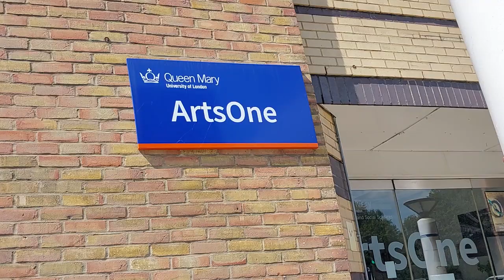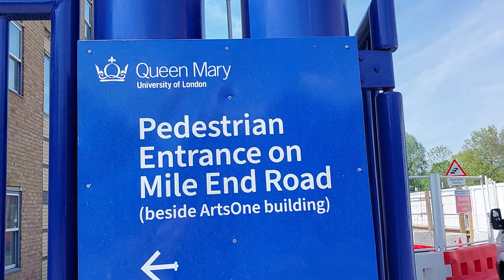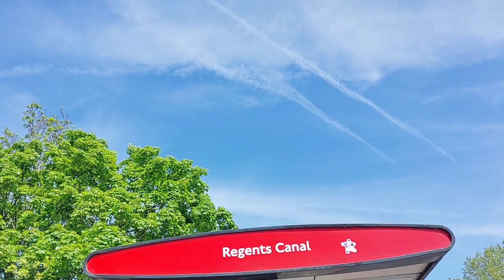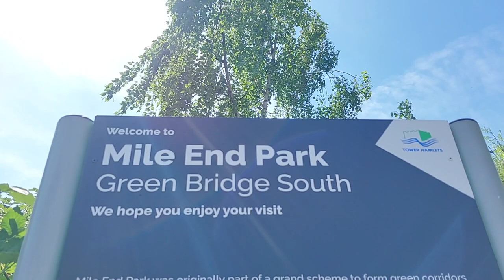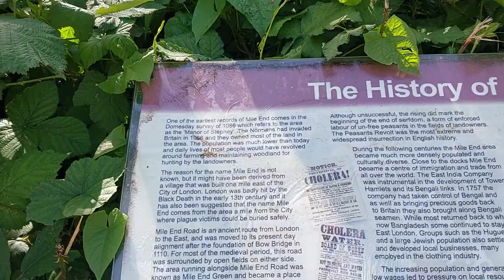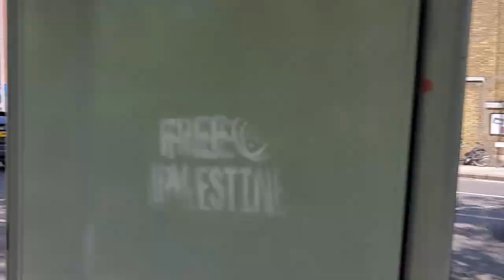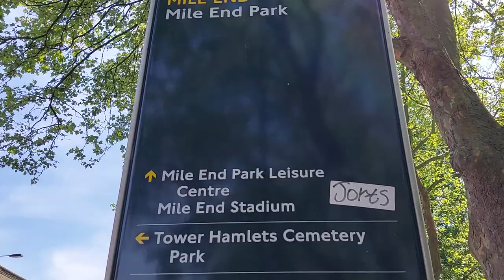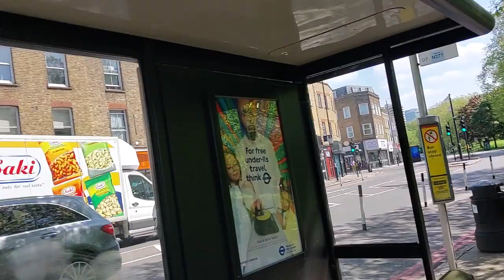London Walking Tour: QUEEN MARY UNIVERSITY, Victoria Park